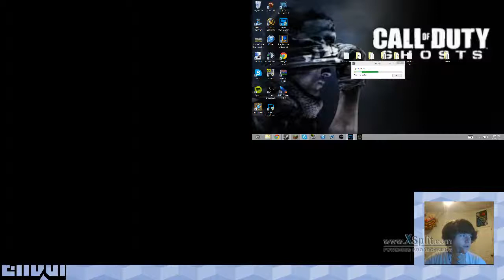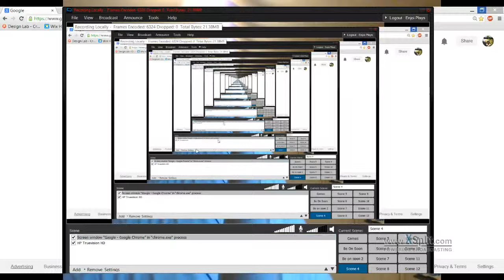Shout Out To Rant